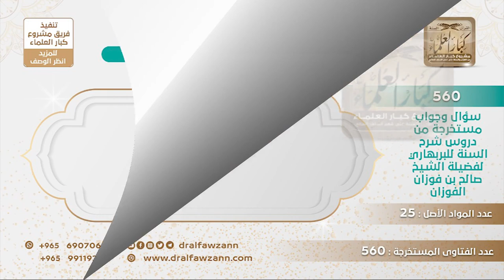[67 -560] هل يحكم على الخليفة المأمون بالكفر ومن تبعه حيث حملوا الناس على القول بخلق القرآن؟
-"السؤال: هل يحكم على المأمون ومن تبعه في حمل المسلمين على القول بخلق القرآن، هل يحكم عليهم بالكفر؟
المأمون متأول ومقلد للمعتزلة فلا يحكم عليه بالكفر أما بشر المريسي وابن أبي دؤاد لا شك في أنه يحكم عليهم بالكفر؛ لأنهم يعلمون هذا، ويعلمون ويدعون إلى هذا، والداعية إلى البدعة يكفر إذا كان يدعو إليها يكفر، وهو يعلم بدعة ومخالفة للشرع يكفر بذلك، أما المأمون فهو من جملة من يعذرون بالتقليد والتأويل، نعم، ولذلك الإمام أحمد لم يكفر المأمون، نعم، بل حتى ولا دعا عليه ولا خرج على ولايته، ما خرج على المأمون أو حرض على المأمون أبدا، صابر على الابتلاء والامتحان وإذا قالوا له، قال هاتوا لي دليل، تحداهم يقول هاتوا لي دليل من القرآن أو من السنة.
للاشتراك في قناة الشيخ صالح الفوزان
سؤال وجواب من شرح السنة للبربهاري ( 560 ) مقطع

للاستفسار والإقتراحات والدعم
رئيس الفريق
لمشروع كبار العلماء